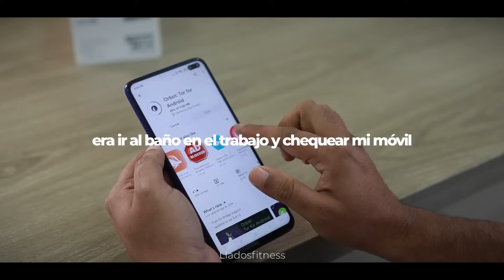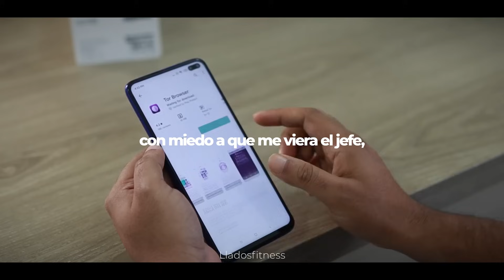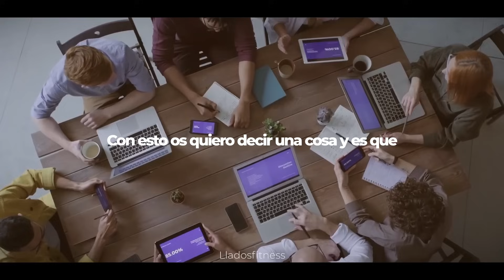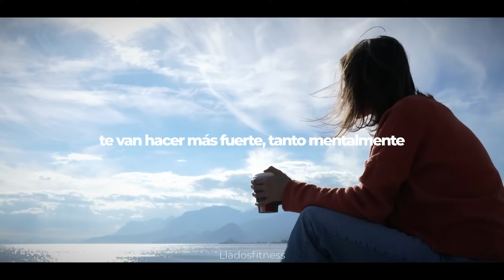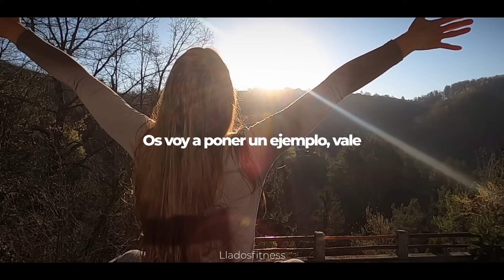LOS CONSEJOS DE VIDA DE LLADOS te dejaran sin palabras | Motivación para cambiar tu vida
➨ Asesorías Personalizadas | Transforma tu Vida

➨ M I L L I O N  S U P P S

➨ Y o u n g L A  | Usa cupon LLADOS para 15% descuento